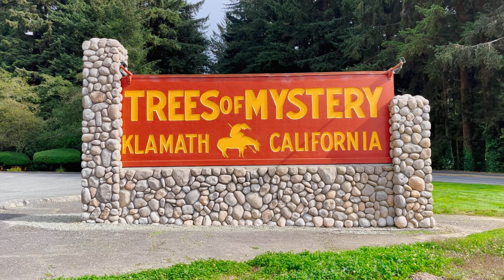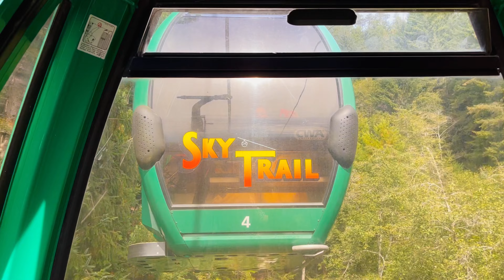Tress of Mystery in Klamath, California| Another adventure with my friends